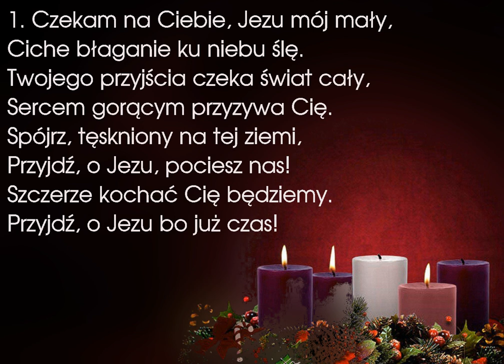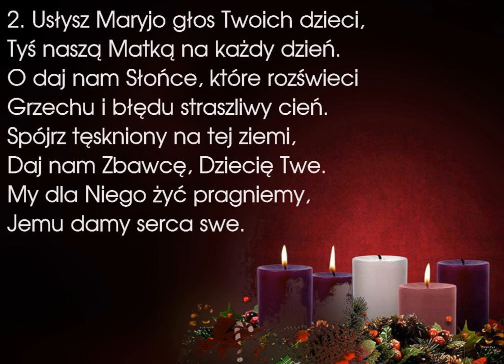Czekam na Ciebie Jezu mój mały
Pieśń adwentowa autorstwa ks. Zbigniewa Piaseckiego

00:00 → 1. zwrotka
00:40 → 2. zwrotka